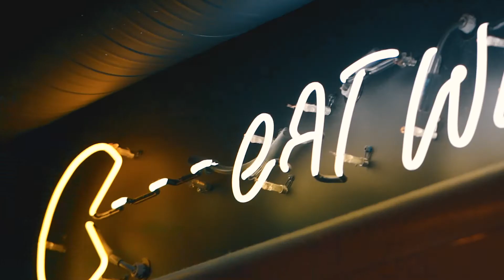Welcome to GRETA